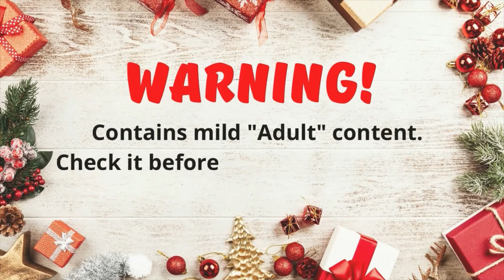Elf on the Shelf - Aussie style!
WARNING! Mild Adult content! Check it before you show the kids! . . . This is what the Elf on the Shelf gets up to at my house! He is a naughty Elf but he is always smiling!
I hope it gives you a few laughs! 😂

At home with Karen.

🎵 I use music from Uppbeat.